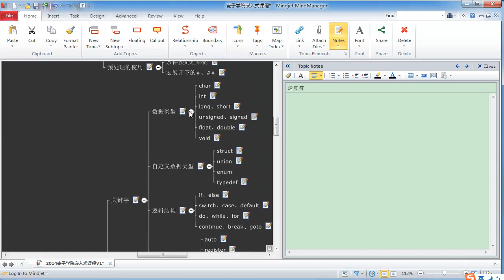嵌入式C语言高级 语法概述25 常用运算符三 内存访问符